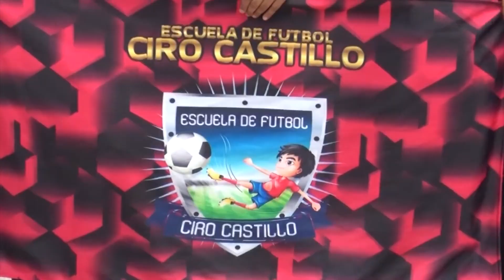GOL DE PATRICK MERCADO - ALLYTV NAPO